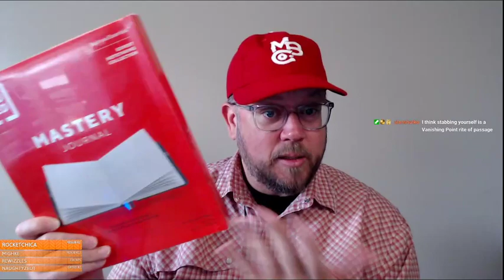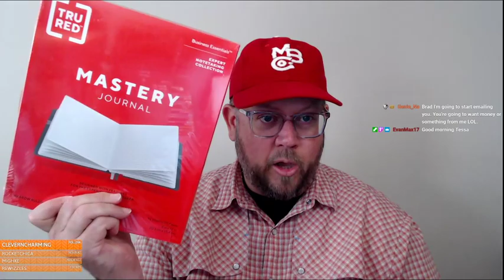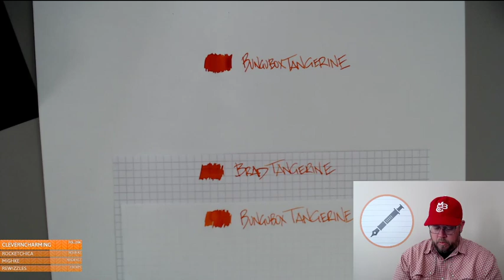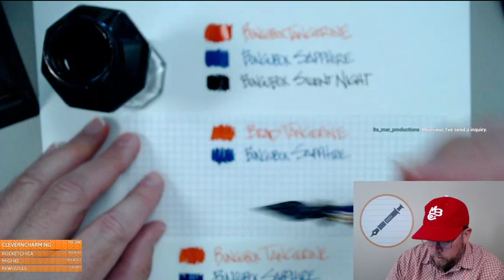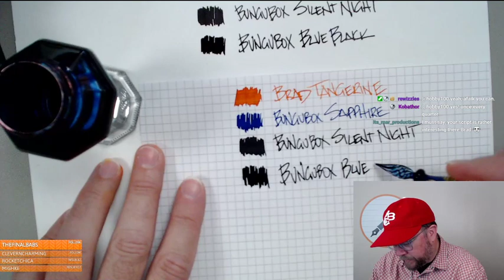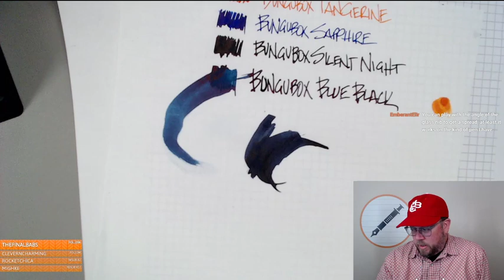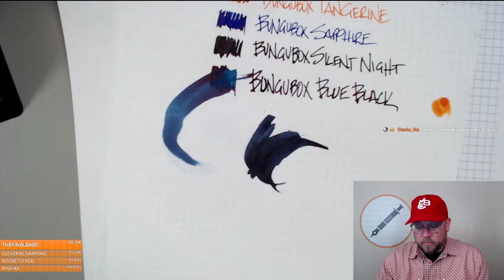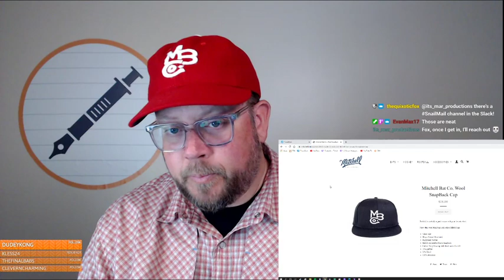The Pen Addict: OG Bungubox Ink Swab Day!